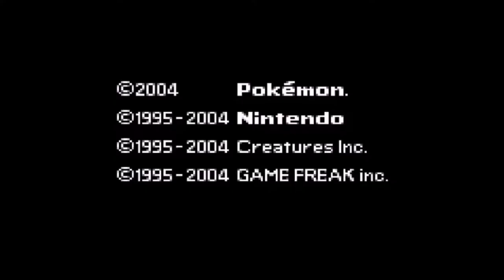VS GIOVANNI(final fight) AND THE MOST POWERFUL POKEMON PROTOTYPE!/Pokemon kanto Origins #108